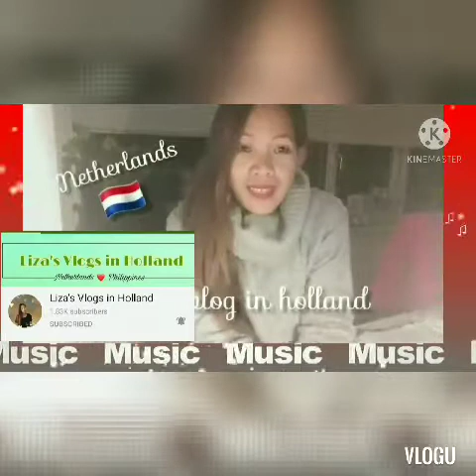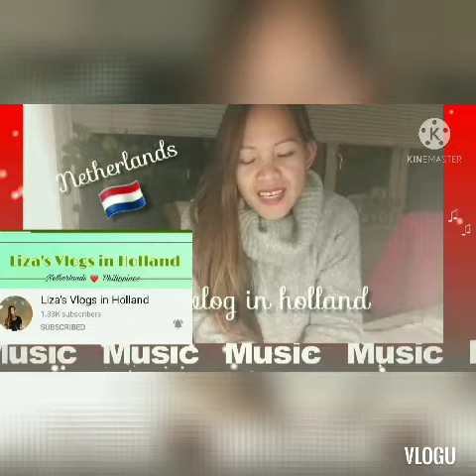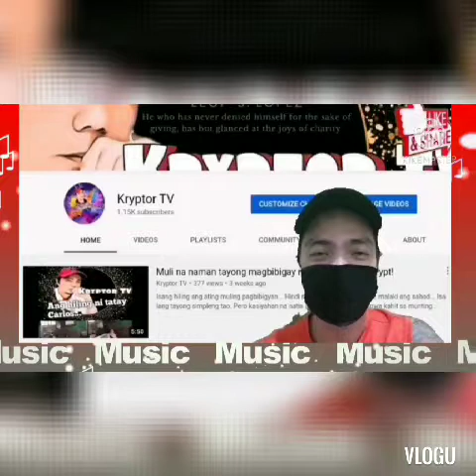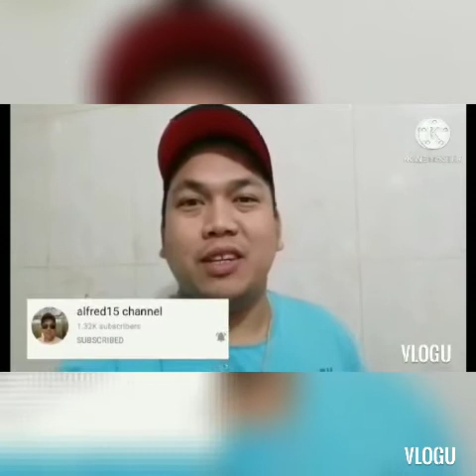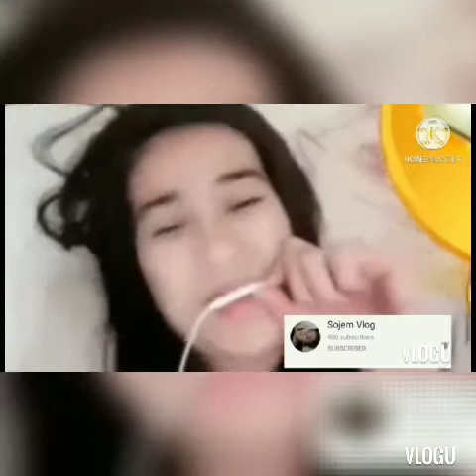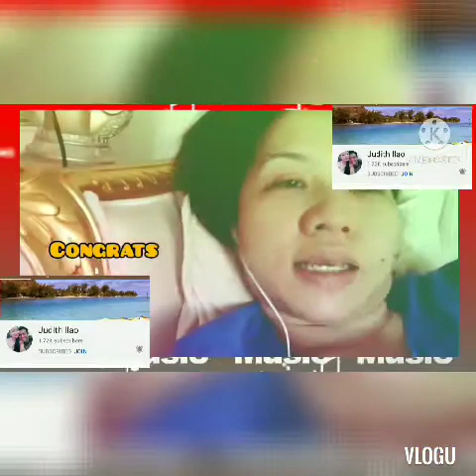congrats vedios for monetize maraming .maraming salamat sa inyong lahat guys